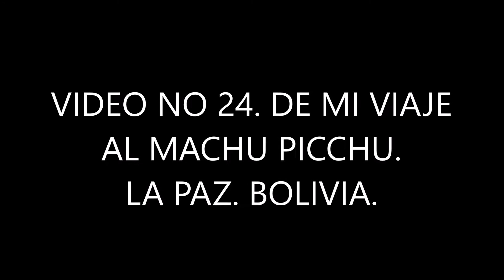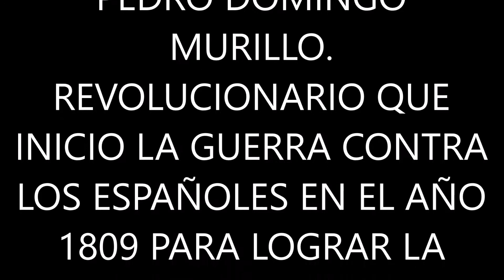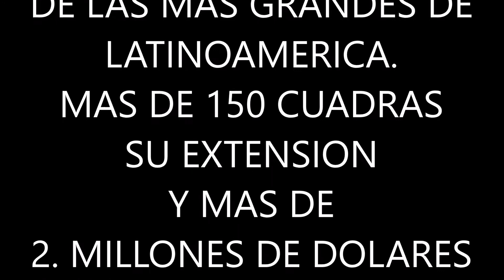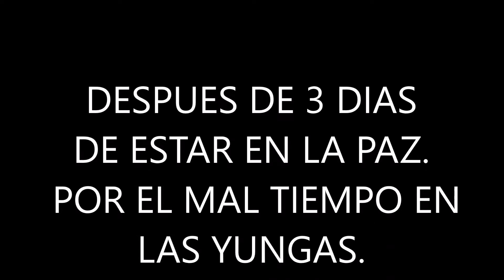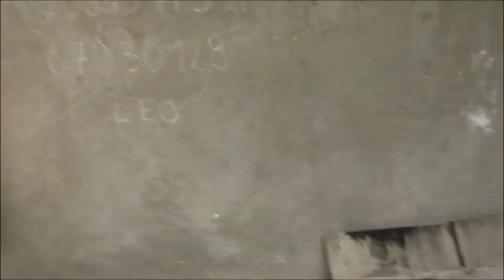VIDEO NO. 24. DE MI VIAJE AL MACHU PICCHU. MI REGRESO. LA PAZ. BOLIVIA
FAMILIA Y AMIGOS. UN NUEVO VIDEO DE MI VIAJE AL MACHU PICCHU.    EN MI REGRESO A LA ARGENTINA, DEJABA ATRAS EL LAGO TITICACA.
SEGUIA BAJANDO HASTA LA PAZ.
CAPITAL DE BOLIVIA.
LA CAPITAL MAS ALTA DEL MUNDO.
CON UNA RED DE TELEFERICOS DE MAS DE 30 KILOMETROS SU EXTENCION.
DISFRUTEN EL VIDEO RONY Y LA GALLEGA.